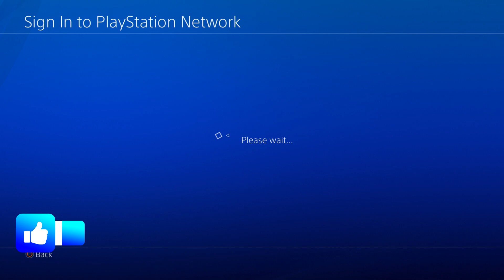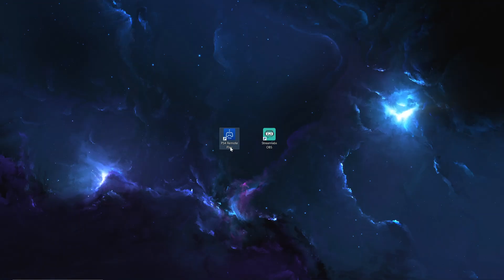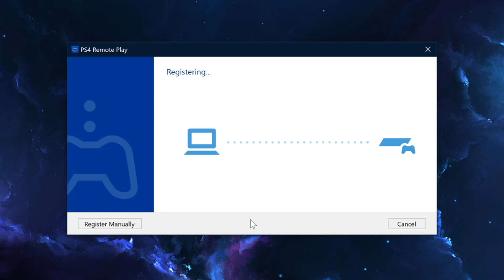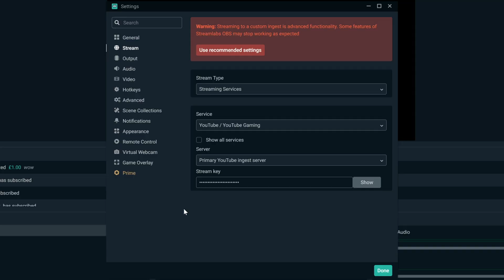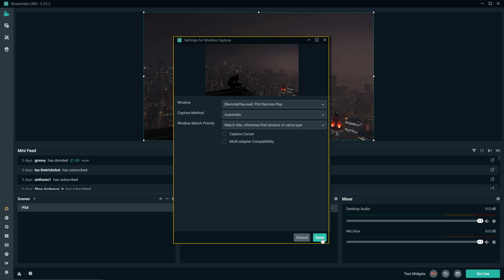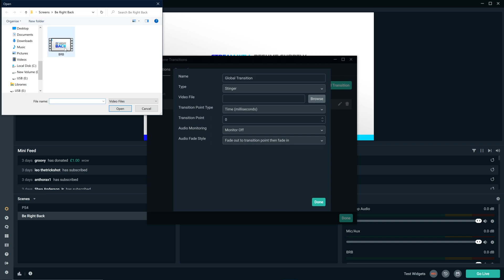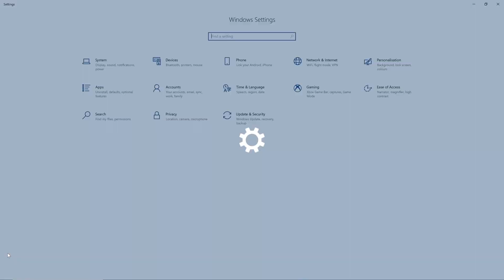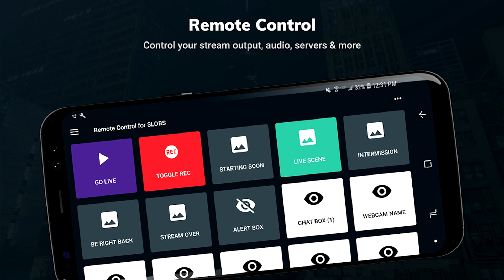How to Stream on PS4 Using Streamlabs OBS - No Capture Card, With Party Chat (Ultimate Guide)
Learn how to stream PS4 using Streamlabs OBS without a capture card. I'm gonna show you how to use Streamlabs on PS4 with this Streamlabs OBS tutorial, so you can stream on PS4 with Streamlabs.

My name is Octorious, and in this video, I will show you how to get a perfect PS4 Streamlabs setup without using a capture card. This video will show you step-by-step how to stream on PS4 using Streamlabs OBS without a capture card in 2022 and it is an extremely useful thing to know how to do, as it will allow you to get custom overlays on PS4 streams as well as transitions, screens and alerts. This how to stream on PS4 using Streamlabs OBS tutorial features gameplay, captured entirely by Streamlabs OBS, in the same way I am going to show you how to stream on PS4 without using a capture card.

Capture cards are expensive, so it's understandable you don't want to purchase one when just starting to stream. That is why I am certain this how to stream on PS4 with Streamlabs no capture card video will be perfect for you and your live streaming career. If you do have any questions about how to stream on PS4 with OBS, or how to stream on PS4 with Streamlabs OBS, then please do leave a comment, and I will respond with my best possible solution to your problem so that you can live stream your own PS4 without a capture card. It is worth noting that this method will also include your microphone audio and the party audio on stream. I'll show you exactly how to set that up on your PS4 and Streamlabs in this guide. I hope you enjoy this video and I hope it helps show you, just how to stream PS4 to Streamlabs OBS. Thanks for reading and watching :D

▶ New to My Channel?

⏱️Timestamps:
0:00 Stream on PS4 Using Streamlabs OBS Without a Capture Card
0:14 Step 1
0:29 Step 2
0:45 Step 3 - Downloading Streamlabs & PS4 Remote Play
1:14 Step 4 - Configuring PS4 Remote Play
2:37 Step 5 - Connecting to PS4 Remote Play to Stream PS4 Gameplay
3:17 Step 6 - Playing on Your PS4 With Your Main Account
3:44 Step 7 - Streamlabs OBS Setup Tutorial
4:07 Step 8 - Best Streamlabs OBS Settings
5:34 Step 9 - Streaming PS4 Using Streamlabs OBS
6:26 How to Add Music/Overlays to Streamlabs OBS
6:46 How to Add Screens to Streamlabs OBS (BRB etc)
7:11 How to Add Stinger Transitions to Streamlabs OBS
7:39 How to Add Alerts to Streamlabs OBS
7:52 How to Go Live Using Streamlabs PS4
8:00 Subscribe!
8:17 How to Get Microphone Audio & Party Chat on PS4 Streamlabs
9:44 How to Use Streamlabs Deck to Control the PS4 Stream
10:07 Step 10 - DO THIS!

▶ Install PS4 Remote Play to Stream your PS4 without a capture card